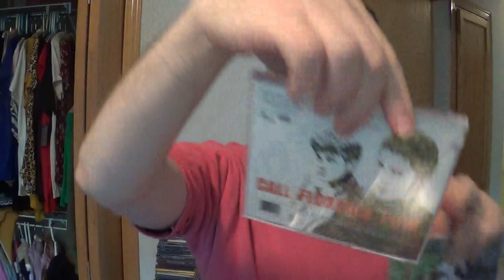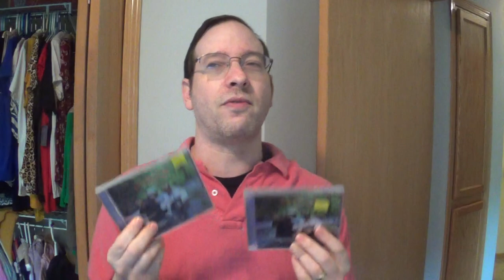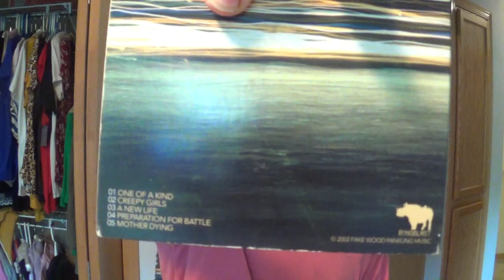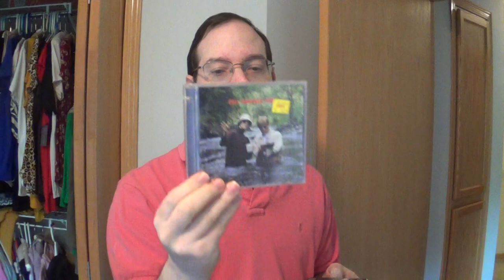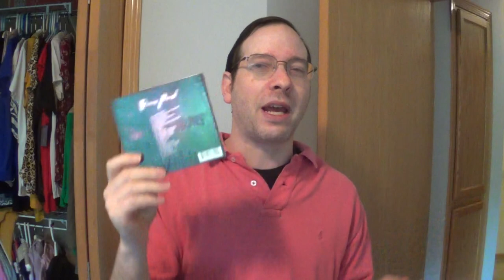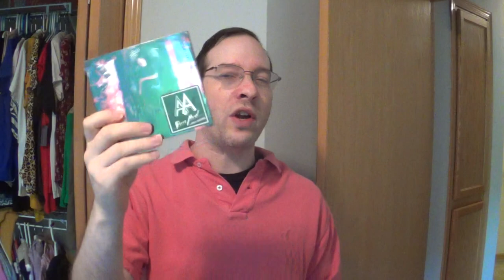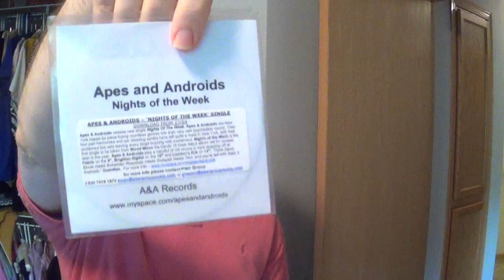Apes & Androids: My COLLECTION and History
I tell my story and show my collection of music from the great New York band Apes & Androids and the members previous band name Call Florence Pow.